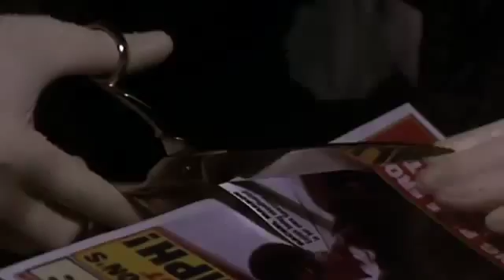Whitney houston i will always love you HP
Whitney y una de sus mejores canciones. HP